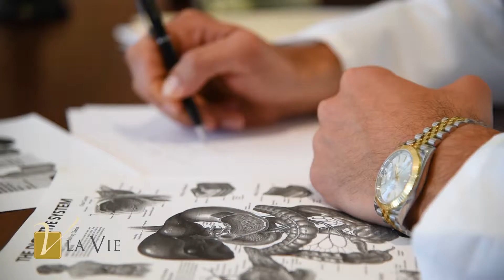Dr. Ahmed Kadhim - Gastroenterology Specialist 1